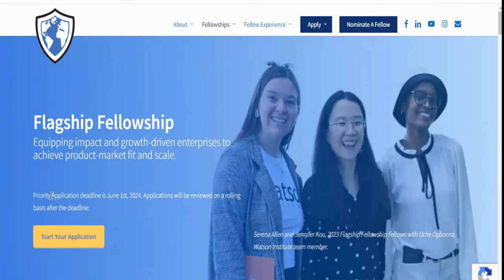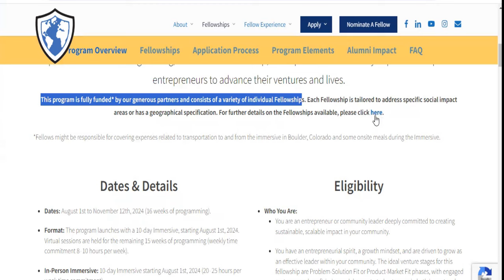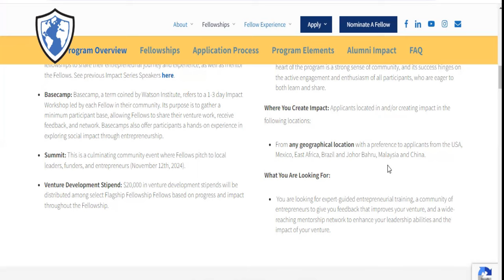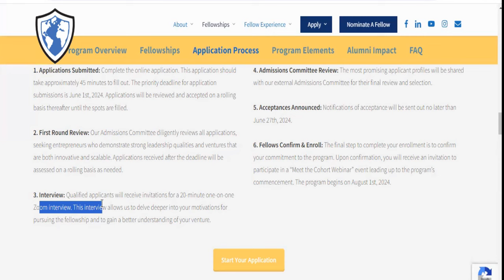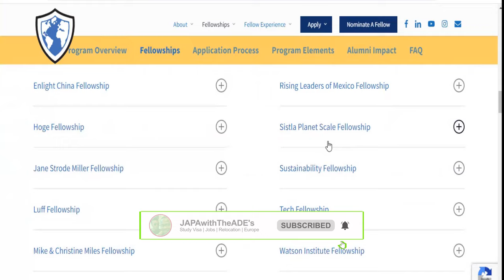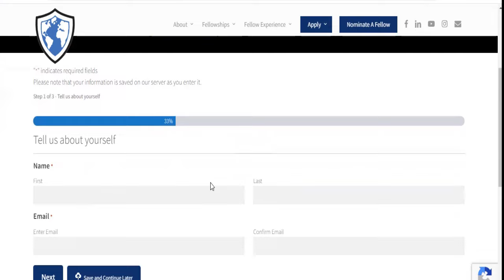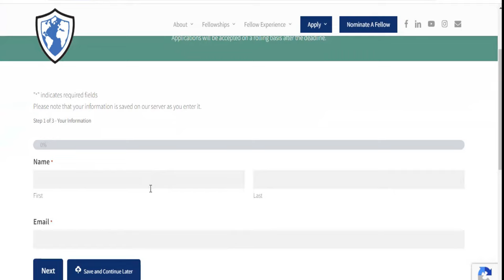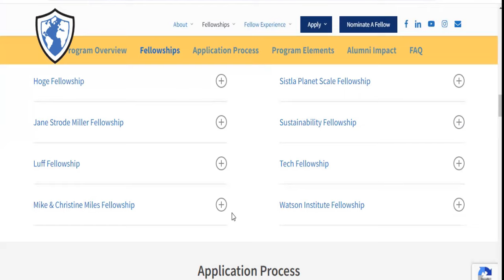FULLY FUNDED FELLOWSHIP FOR ENTERPRENEURS & LEADERS | BE IN USA BY SEPTEMBER | APPLY NOW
Are you an aspiring ENTREPRENEURS or LEADERS within your community that have a scalable ideas and are looking for venture capitalist, network with professionals, acquire skills and training to enhance social development within your society or community. Then this 16 weeks FULLY FUNDED FELLOWSHIP to the USA is for you.

There are many Fellowship Opportunities that you can apply for on this website and the deadlines for the ones I shared are June 1st and August 15th. See details on the video link.

6,000 SCHOLARSHIP OPPORTUNITY TO UNICAL - TUITION AS LOW AS €1000 PAID INSTALMENTALLY